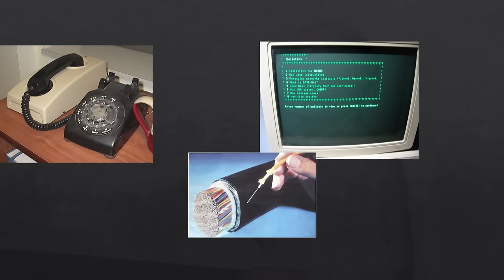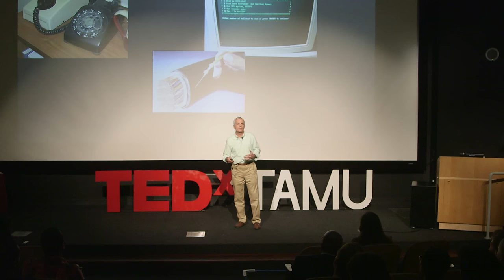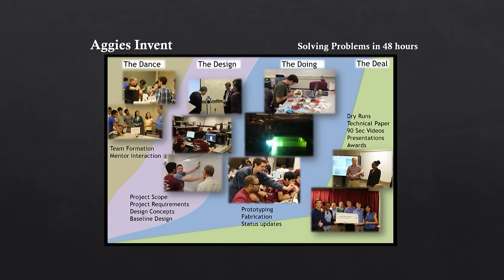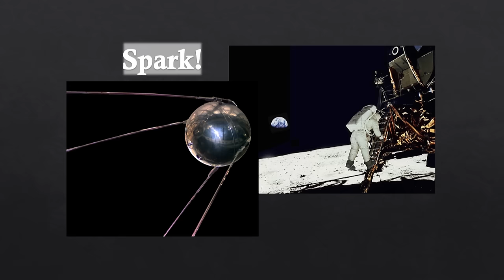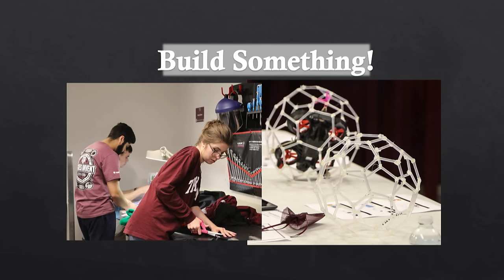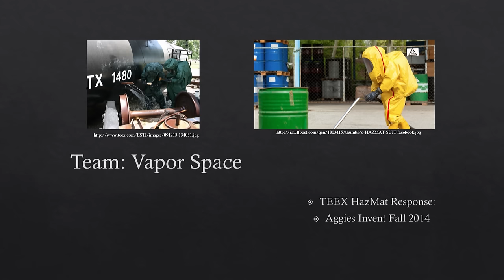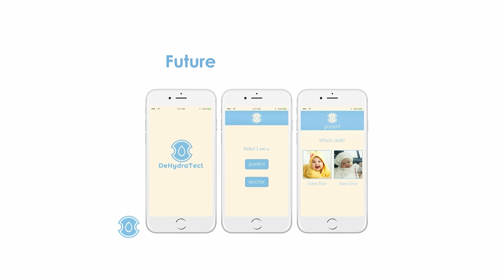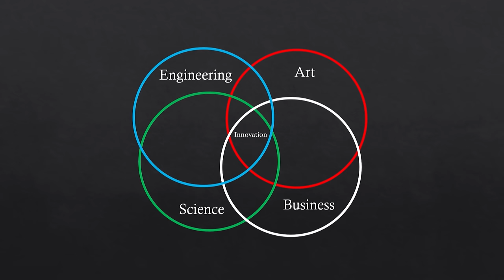Intensive Innovation Experience | Rodney Boehm | TEDxTAMU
The Dance. The Design. The Doing. The Deal. Rodney Boehm discusses Aggies Invent and what it means for aspiring engineers.

Rodney Boehm is the Director of Aggies Invent and an Associate Professor of Practice in the Dwight Look College of Engineering. He has broad industry experiences, including over 30 years in all aspects of the telecommunications industry (sales, marketing, manufacturing, business development, and technical design), the creation of a telecommunications standard (SONET - Synchronous Optical Network) for the fiber optics industry that is still in use internationally over 30 years later, a wide variety of business experiences in international companies, and start up experiences that have helped him lead a very successful industry career. He holds a BS and ME in Electrical Engineering from Texas A&M University. Currently he is using his technical business experiences to develop and run innovation and entrepreneurial programs for the Engineering Innovation Center, a 20,000 sq ft rapid prototyping facility.